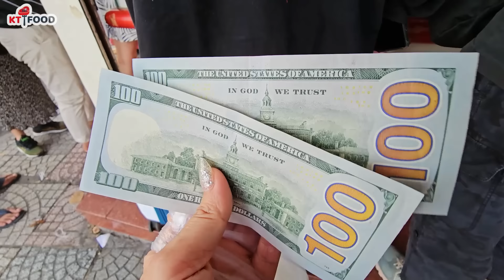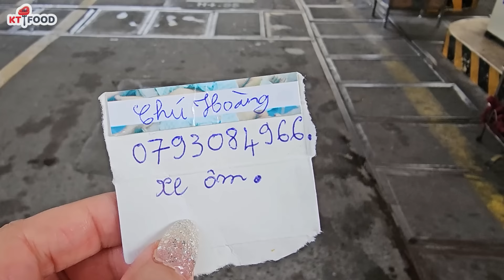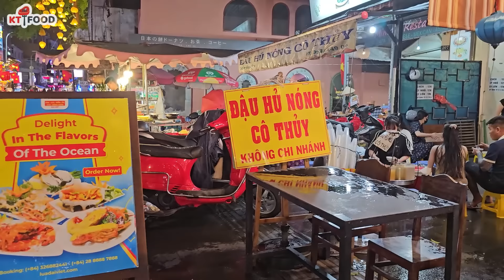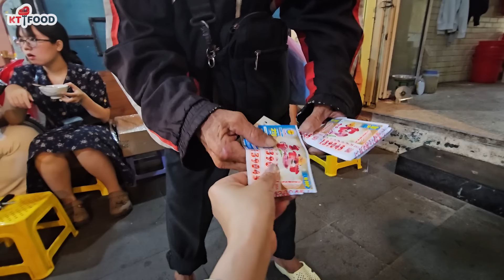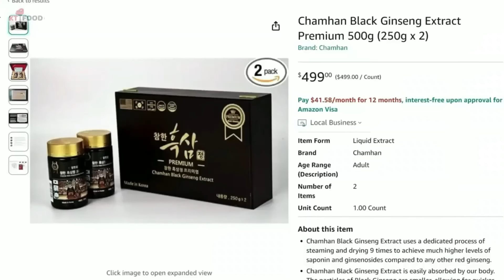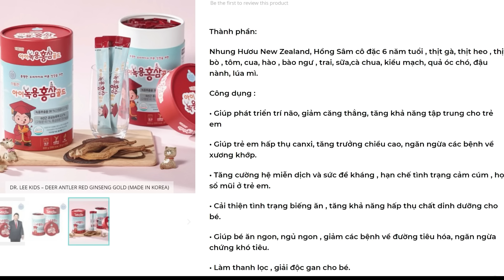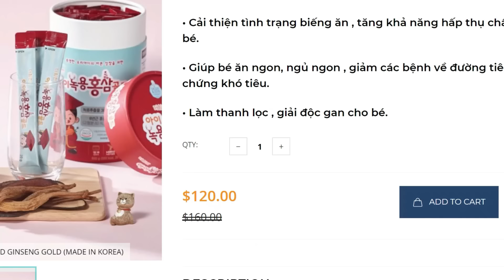Food Tour Xe Ôm Bất Ngờ Từ Quận 1 Chợ Bến Thành Đến Quận 5 | Món Ăn Vỉa Hè Nổi Tiếng Sài Gòn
Cuộc Phiêu Lưu Food Tour Bất Ngờ Từ Quận 1 Chợ Bến Thành Đến Quận 5 | Món Ăn Vỉa Hè Nổi Tiếng Sài Gòn

Detox Ingredients:
Psyllium husk dietary fiber powder, wheat flour extract, Kelp powder, aloe vera(aloe barbadensis) extract, Dextrin, Fructooligosaccharide, Kudzu (Pueraria lobata (Wild.) Ohwi) extract powder (root), Ginger (Zingiber officinale Roscoe) (rhizome) extract, Glucomannan, Yeast extract powder, Sweetner, Atractylodes macrocephala Extract (Rhizome), Sodium Alginate, rice powder, Longan (Dimocarpus longan) aril, Schisandra (Schisandra chinensis (Turcz.) Baillon) fruit extract, Butterbur (Petasites japonicus (Siebold & Zucc.) Maxim.) (Leaf & stem) extract, Sesamum indicum Extract (Seed), Zanthoxylum schinifolium Extract (Fruit), Hydroxypropylmethyl Cellulose, soybeans powder, Wolfberry (Lycium barbarum L) (fruit) extract, Organic prickly pear (Opuntia ficus-indica) extract (fruit), Milk thistle extract (Silybum marianum) (seed), Zinc Oxide, Cinnamon (Cinnamomum cassia (L.) Presl) (cassia bark) extract, Adlay seed extract (Coix lachryma-jobi L.) powder, Protease, alpha-amylase

Note: The above ingredients have been declared in descending order of their concentrations.

Cheers!